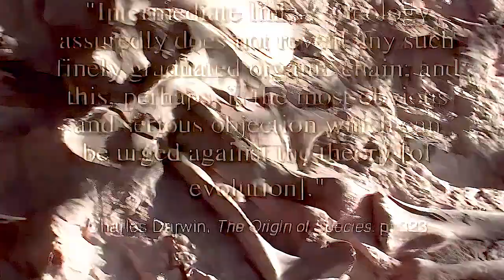Dokaz stvaranja 373 - Darvinovi kljunovi